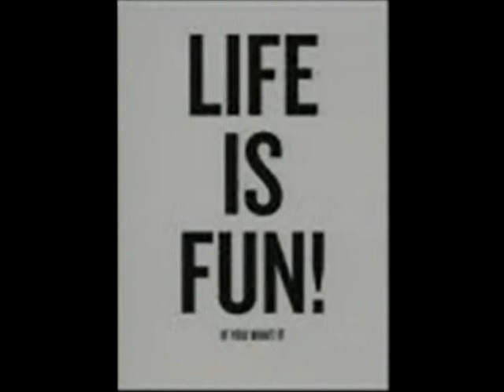Mind Over Matter Show #9 Part 1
Mind Over Matter: Show #9, Part 1: Quantum Physics:  Mitch and Brandy explore the the kooky world of Quantum Physics and the idea that through a basic scientific theory of entanglement, we are all connected.  This idea can be extrapolated to mean that each of us have an effect on the world around us and through the observer effect we create our own reality more than we may realize.